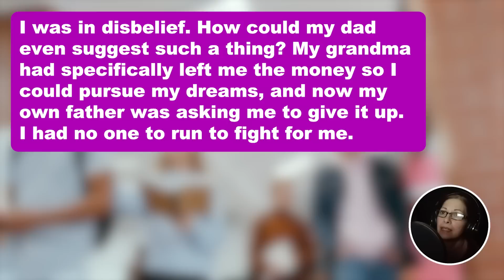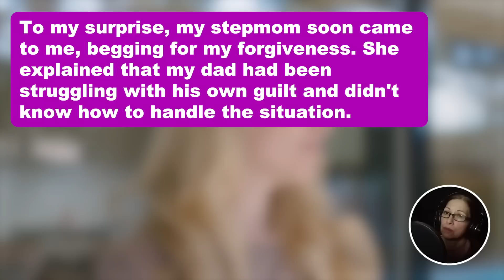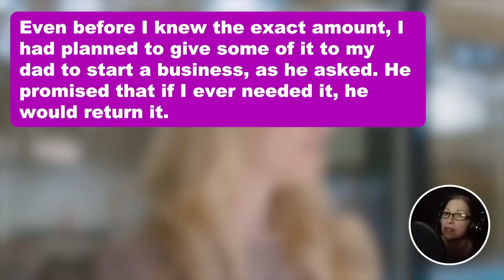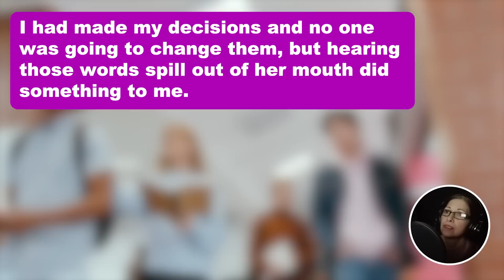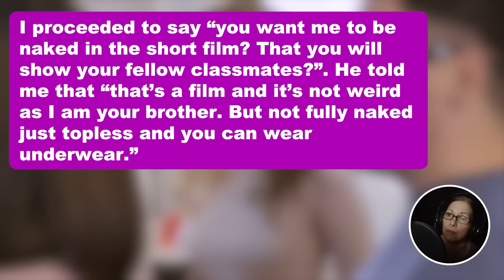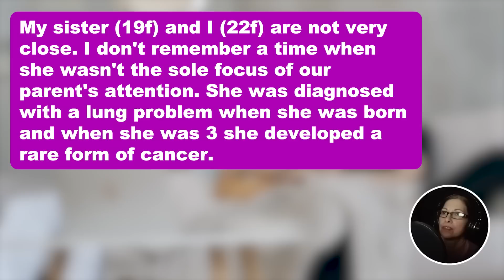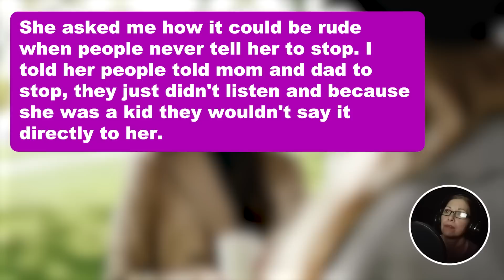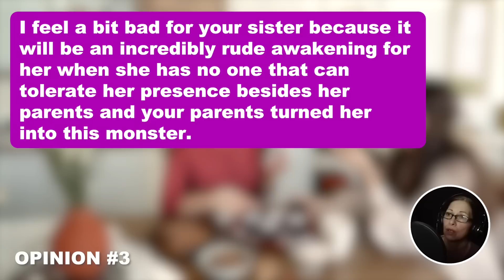UPDATED: Dad Wanted me to Postpone my Dream College For 5 Yrs so His StepSon Could go to College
UPDATED: Dad Wanted me to Postpone my Dream College For 5 Yrs so His StepSon Could go to College With The Money my Grandma Left For me...I Refused & my Dad Started Calling me 'Selfish' so I Showed Him my Real Selfish Side & Stepmom is Now Begging me to Forgive Him.

I was 18 years old and had always dreamed of attending my top-choice college. My grandma from my mom's side had left me enough money to cover all expenses, and I was beyond excited to start my journey. I was so grateful to my grandma because I didn't have to worry about tuition and other expenses in school. It would have been very difficult for me if I had nothing from my grandma because my dad wasn't wealthy and we basically lived paycheck to paycheck plus my dad's credit card.